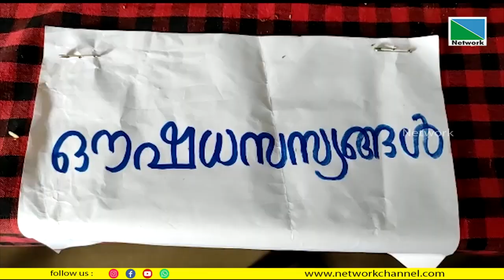സസ്യലോകത്തെ വൈവിധ്യം തുറന്ന് കാട്ടി മാടായി പജില്ല സാമൂഹ്യശാസ്ത്രമേളയില്‍ വിദ്യാര്‍ത്ഥികള്‍